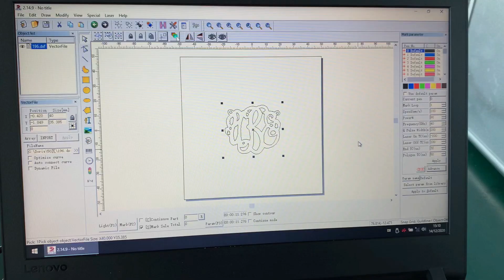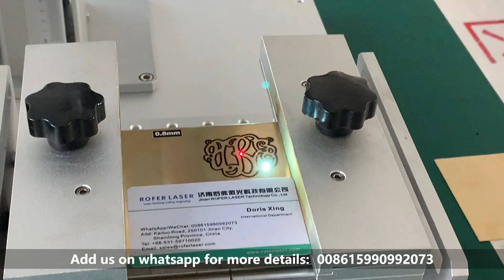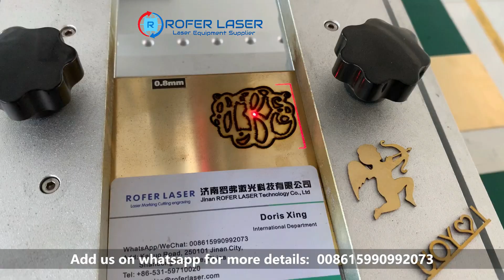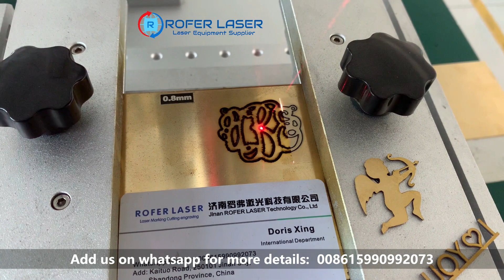Motored Controlled Jewelry Name Cutting Machine | How to cut Gold Silver Name with Fiber Laser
Fiber laser marking machine with laser wavelength of 1064nm can working on all kind metals.
The fiber laser machine with power of 50w, 60w, 80w and 100w are widely used for JEWELRY NAME ENGRAVING CUTTING.

If you have one laser machine but do not know how to operate it, then welcome to my video tutorial on how to cut jewelry name with a fiber laser machine.  If you're looking to engrave and cut gold silver jewelry name with a fiber laser on EZCAD then this is the video for you.